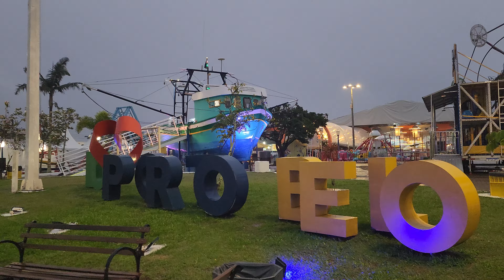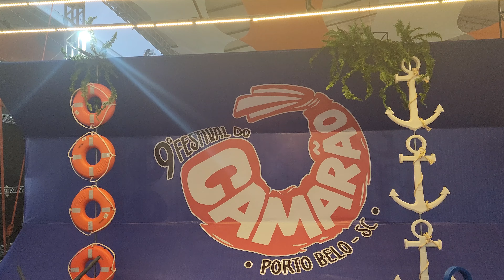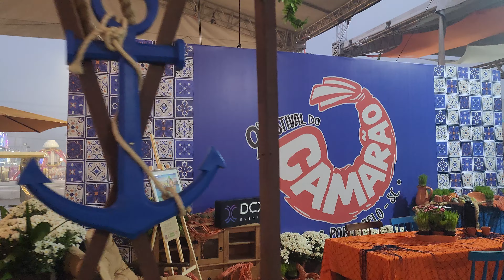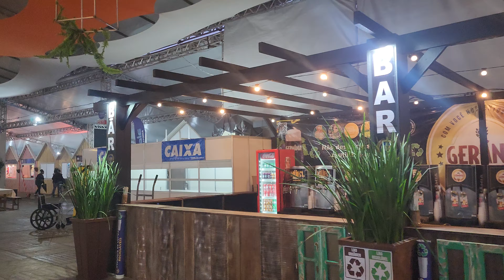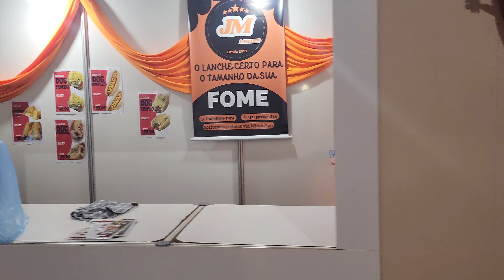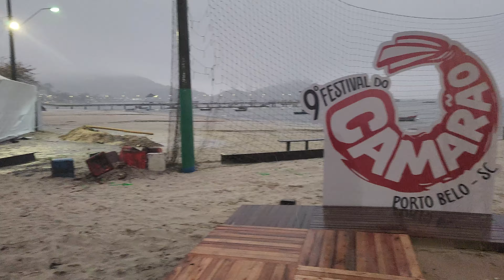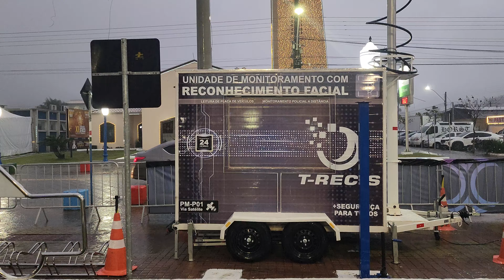9° Festival do Camarão. dia 11 até 20 de outubro 2024..na Praça da Bandeira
Porto Belo SC